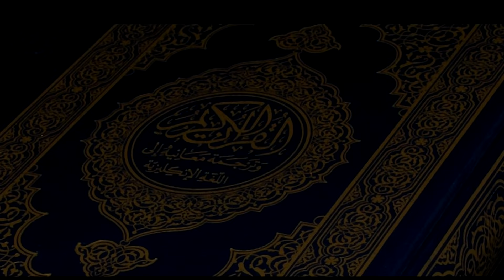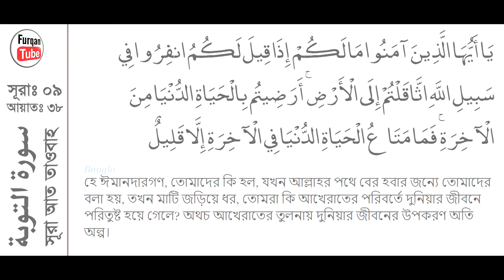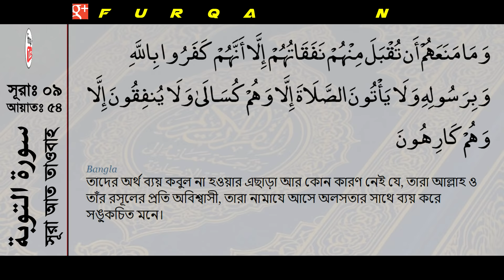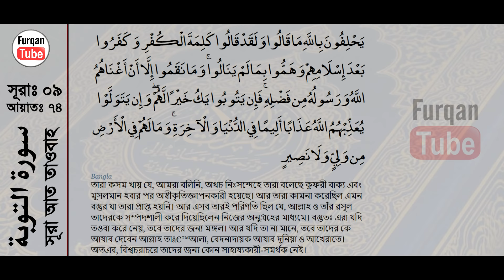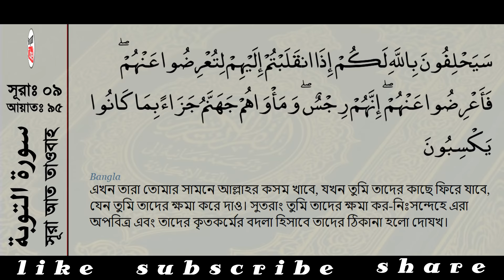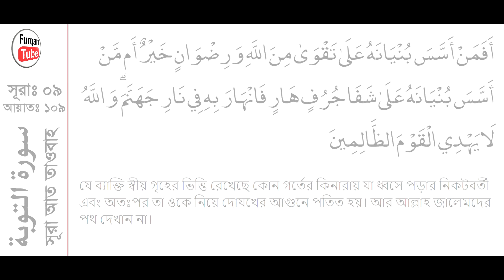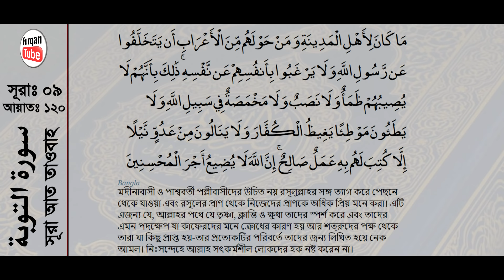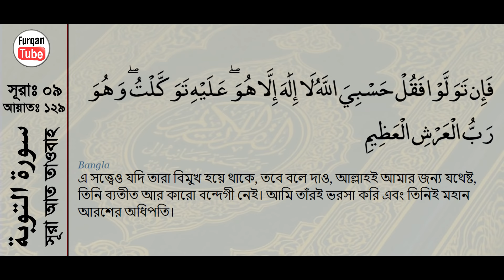Surah At-Tawbah with bangla translation - recited by mishari al afasy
holy quran - 009 - Surah At-Tawbah
سورة التوبة